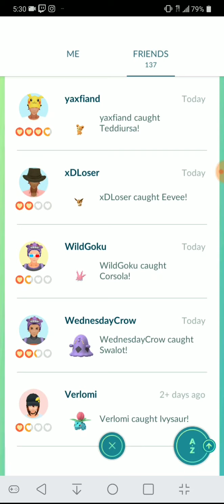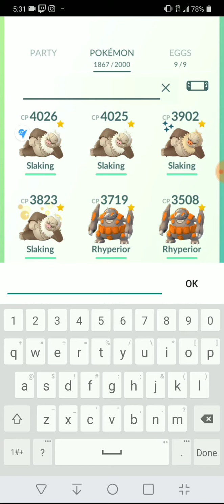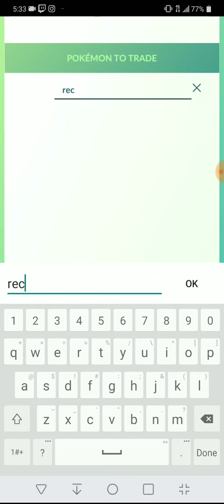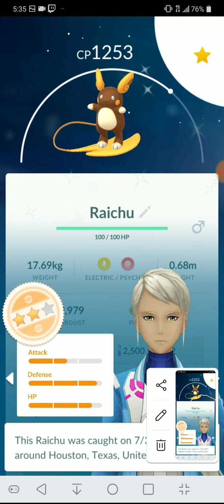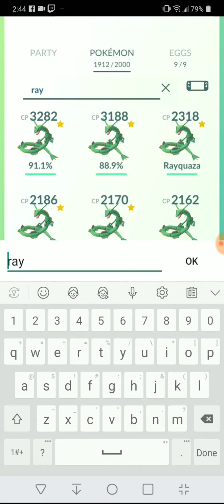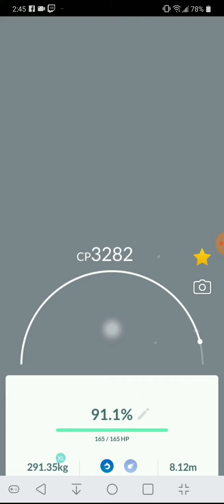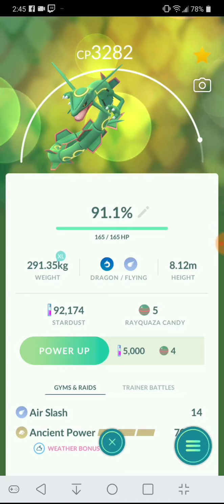SergDragon's 15th day of Shiny Rayquaza Hunting & got a Chocolate Shiny Alolan Raichu by trade